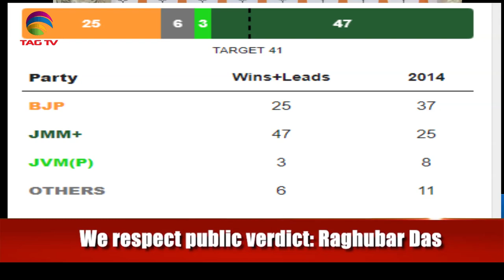Analysis on Jharkhand Election Results - Dr. Gulrez Sheikh & Tahir Gora